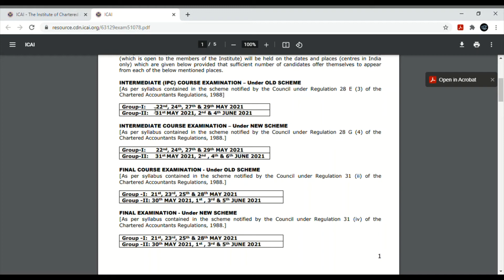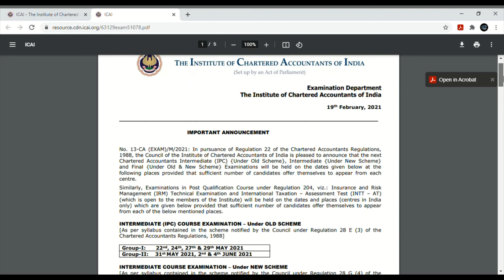ICAI EXAM DATES MAY 2021 FOR INTERMEDIATE AND FINAL STUDENTS|| ICAI IMPORTANT ANNOUNCEMENT|| CHANGE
Hey guys ICAI announced Exam Dates for intermediate and final (old and new syllabus) MAY 2021

If you want notes used in this video then please visit to my Telegram channel